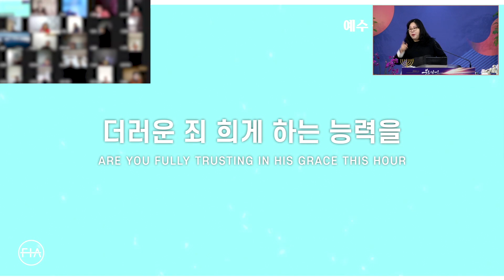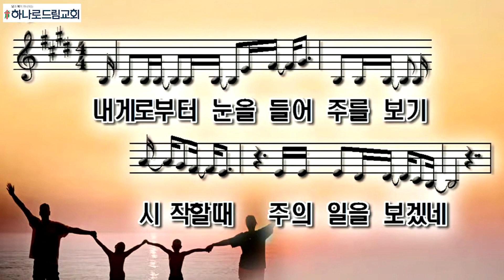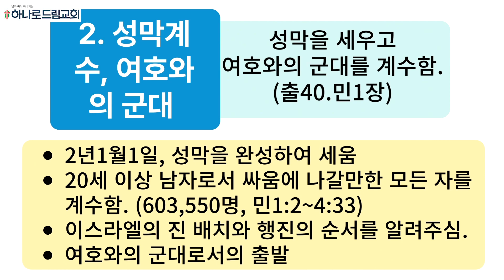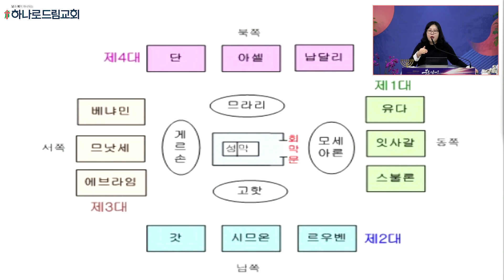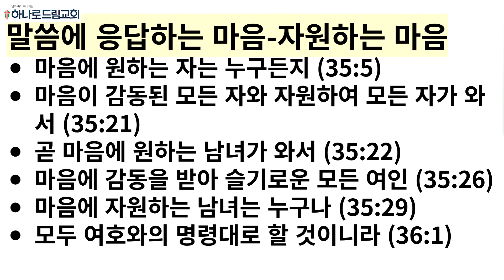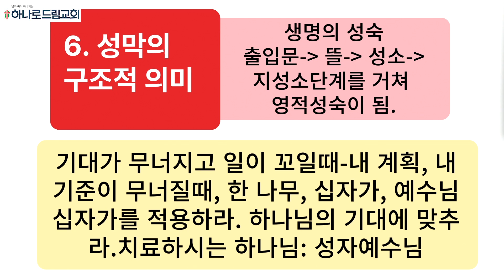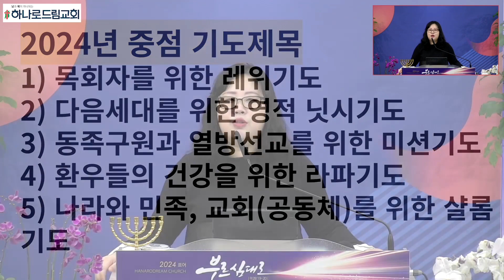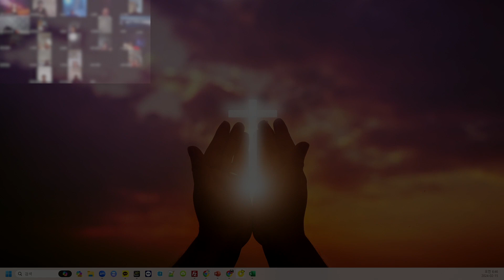2024.2.15.(목) | 새벽기도 | 하나님의 대행자로 (데려가려 하노라) | 출애굽기 25-40장 | 송혜연 목사 | 북한 목사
새벽기도